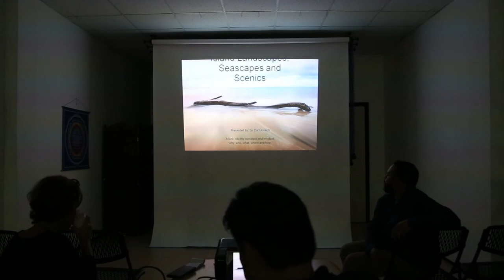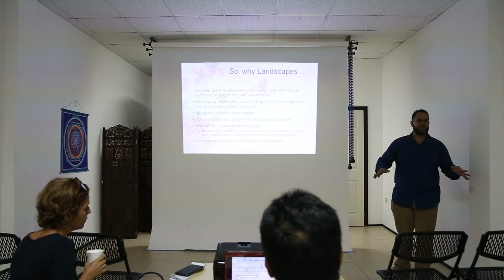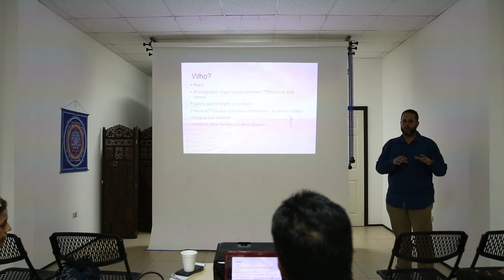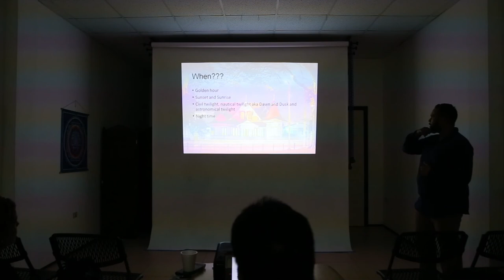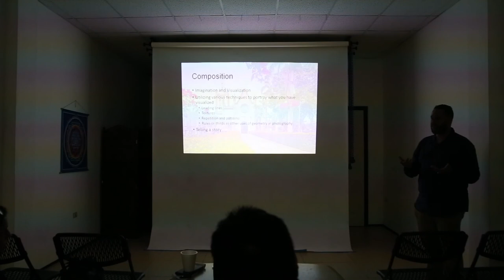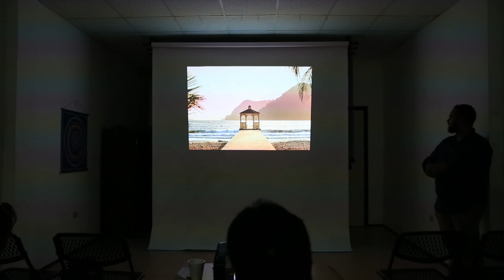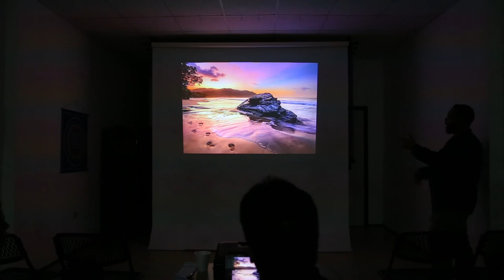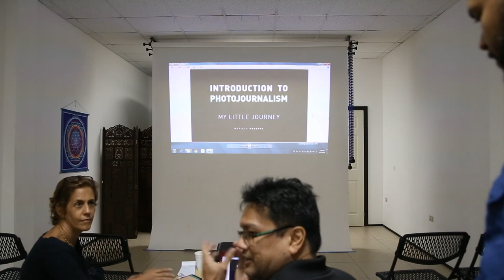Ziad Joseph on Landscape photography and making images of Trinidad & Tobago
Ziad Joseph talks about creating island landscapes, seascapes, and scenics in Trinidad & Tobago.

Recorded at Parkview Studios, Trinidad, and Tobago on 17th July 2019